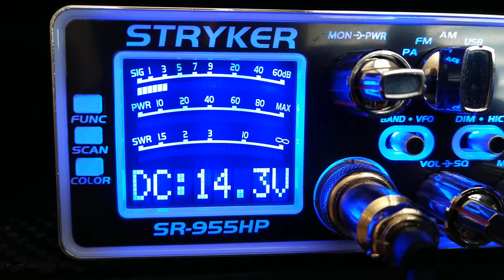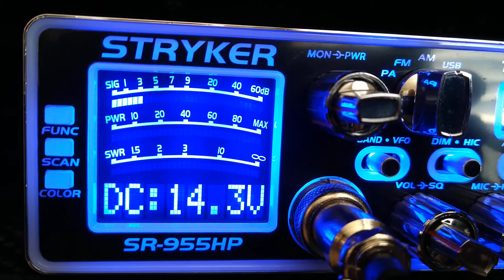976 Flagstaff Arizona booming into Northern Nevada